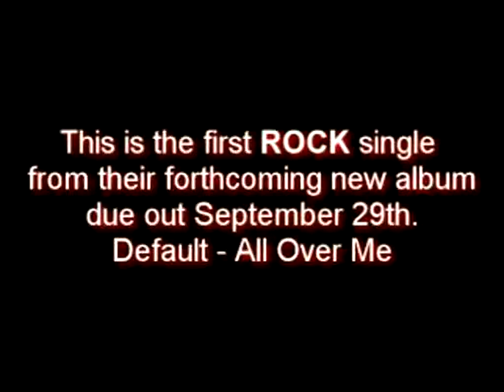Default - All Over Me (with lyrics) - HD